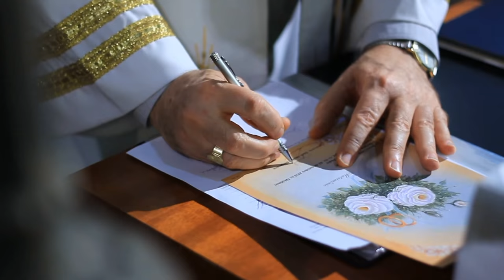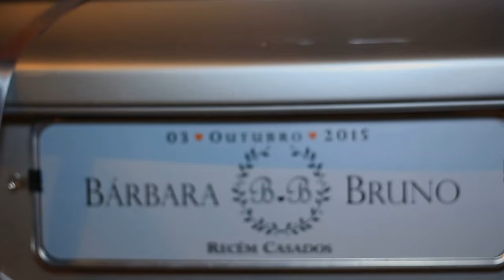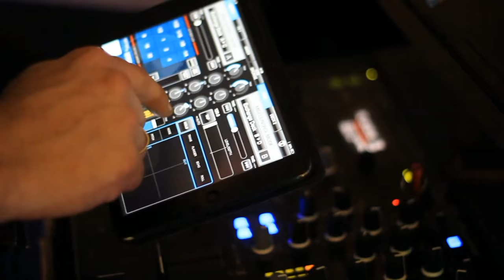VISUAL FILM PRODUTORA - Casamento Bárbara Capra & Bruno Mazzola - HD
Casamento realizado dia 03 de Outubro de 2015
Porto Alegre - RS - Igreja: São Pedro
Recepção: Grêmio Náutico União
VISUAL FILM PRODUTORA